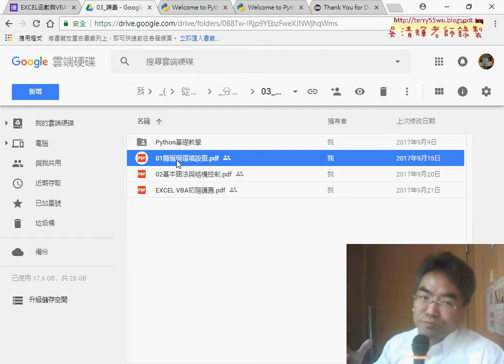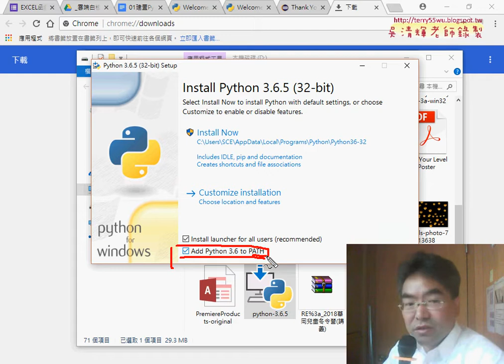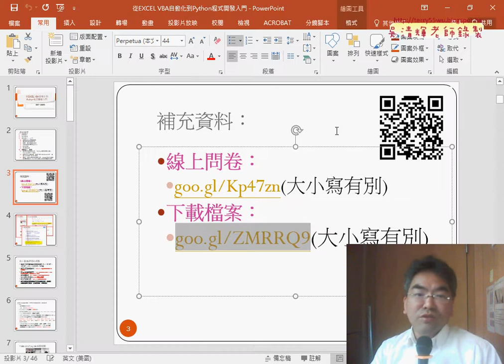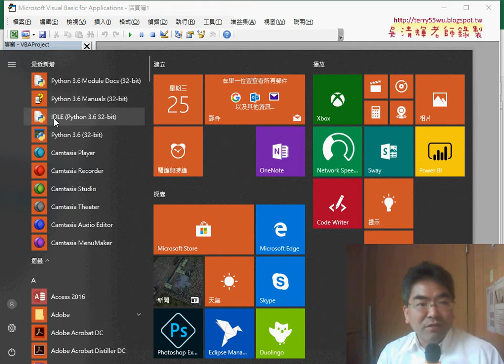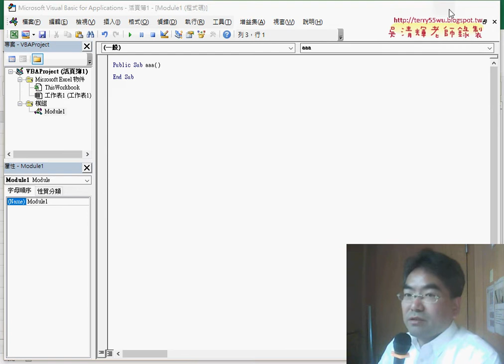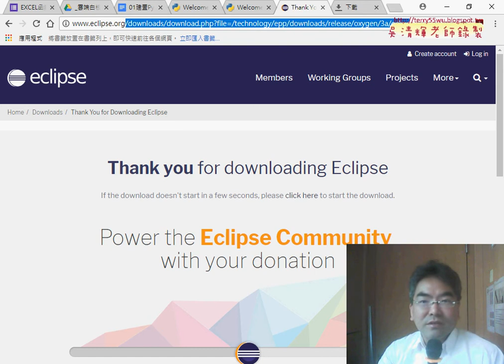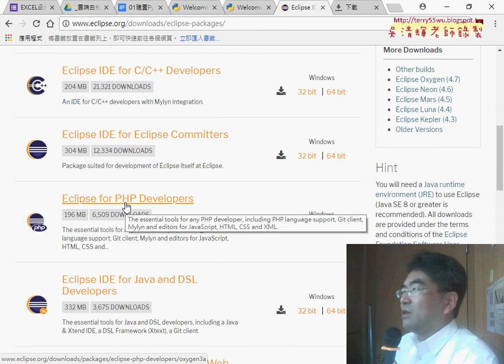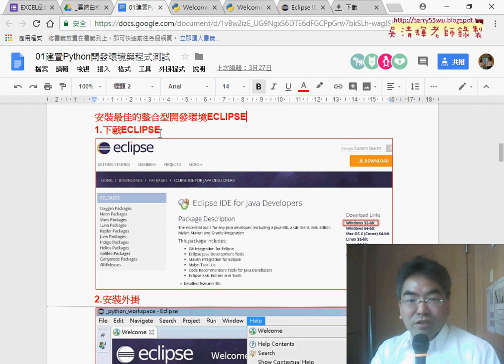02 下載與安裝PYTHON環境